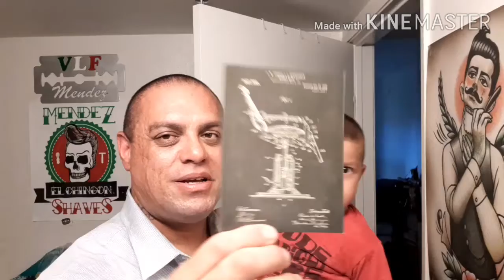Mall Call & Special Shout Out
Strike Gold Shave Honest Abe ⬇️
Special July 4th 2020 Set. This is Honest Abe , the much anticapated updated Patriots base soap formula. This scent is inspired By the now high in demand discontinued ,Ultra Zest. We used top quality the best money can buy fragrance oil in this soap to recreate this much beloved scent. Scent Notes are as Follows: Fresh notes of tangerine and blood orange float over a rich accord of patchouli, coffee, spices, and vanilla. Hints of ginger and mint

Soap Ingredients : 5oz stearic acid, tallow,goats milk,water,shea butter,kokum butter, potassium Hydroxide,sodium hydroxide,fragrance,caastor oil,glycerin,Tussah Silk